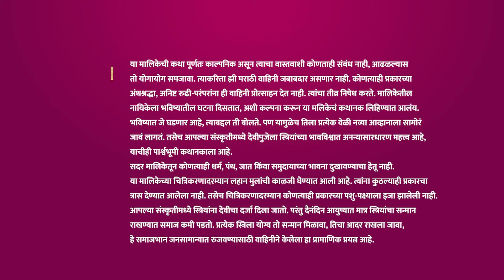गरुडांचा आवाज ऐकल्यावर Asthika का घबरते | Saatvya Mulichi Saatvi Mulgi | Full Ep 467 | 23 Feb 24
Netra asks Advait and Indrani to keep the eagle's idol in the shrine. Scared by the eagles' sound, Asthika seeks Rupali's help. Indrani deliberately tells Asthika her plan to vanquish Demon Virochak.